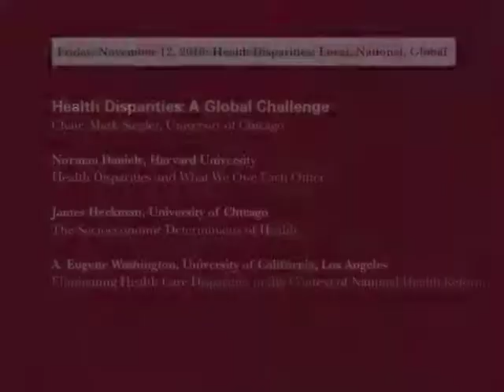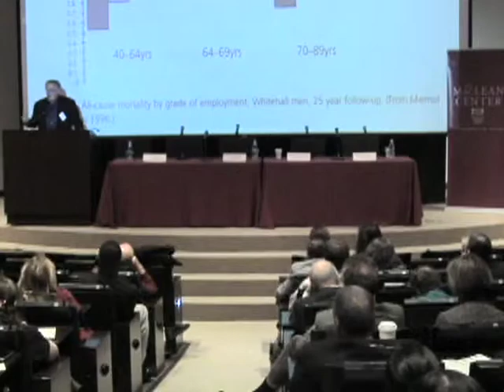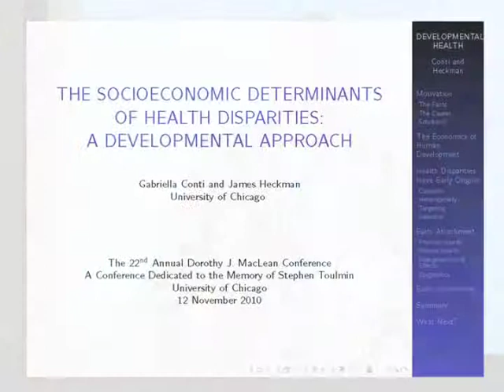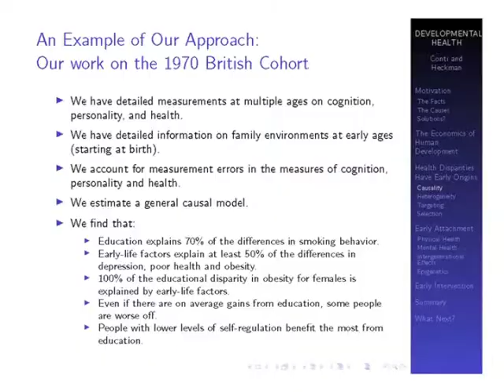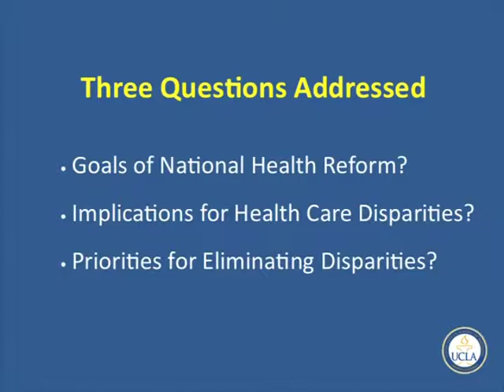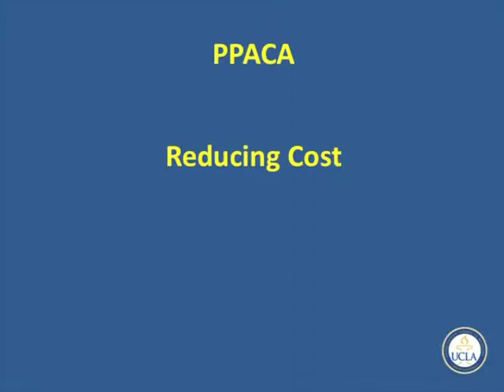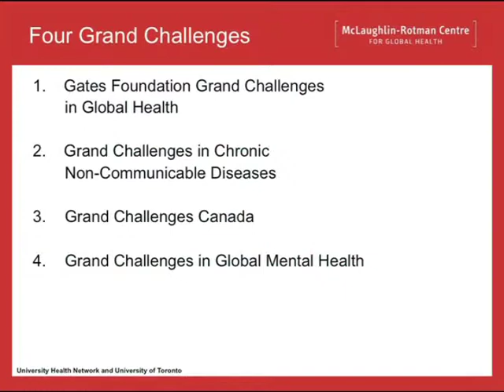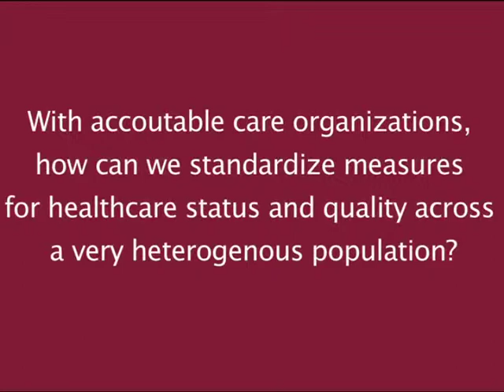Health Disparities: A Global Challenge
Chair: Mark Siegler

22nd Annual Dorothy J. MacLean Fellows Conference
Friday, November 12 to Saturday, November 13, 2010

Panel Speakers: Norman Daniels, James Heckman, Peter Singer, A. Eugene Washington.

Over fifty speakers presented on a variety of topics in contemporary issues in clinical medical ethics at this conference.